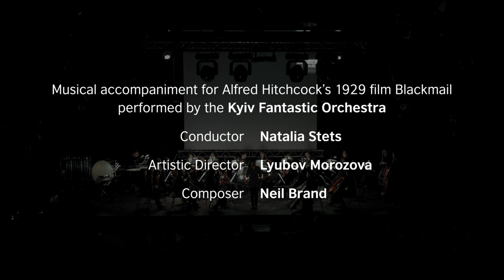Writing Music for Silent Film (Best of Q&A with Neil Brand)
Composer, dramatist, silent film accompanist and talented broadcaster Neil Brand gave a public talk about writing music for silent film after presenting a live score performance of his music for Alfred Hitchcock’s 1929 film Blackmail as part of the Envision Sound programme.

Emerging film composers from Ukraine, Azerbaijan, Belarus, Georgia, Estonia and Kazakhstan gathered in Kyiv in February 2019 for Envision Sound, the second iteration of the British Council and Dovzhenko Centre’s education programme for composers writing music for films and the moving image.

The British Council and the Oleksandr Dovzhenko National Centre in Ukraine joined forces to offer a week of workshops, networking opportunities and practical advice on the art of film composing led by expert mentors from the UK, Nainita Desai and Daniel Patrick Cohen. Participants were chosen based on the strength of applications they made in October 2018 and those that were successful were given some preparatory homework for the sessions in Kyiv. Working alongside the UK mentors they explored the near-endless possibilities of writing music for film with grants on offer to support the development of any particularly promising projects initiated during the programme.

NEIL BRAND
Neil Brand has been a silent film accompanist for over 30 years, regularly in London at the Barbican and BFI National Film Theatres, throughout the UK and at film festivals and special events around the world, including Australia, New Zealand, America, Israel, Sweden, Denmark, France, Germany, Ireland, Luxembourg, and, in Italy, the Bologna, Aosta, Bergamo and Pordenone festivals where he has inaugurated the School of Music and Image to teach up-and-coming young pianists about silent film accompaniment.

Training originally as an actor, he has made his name as a writer, performer, and composer, scoring BFI video releases of such films as South (Shackleton's journey to the South Pole), The Ring by Alfred Hitchcock and Piccadilly (premiered at the Lincoln Centre), and the great lost film The Life and Times of David Lloyd George.